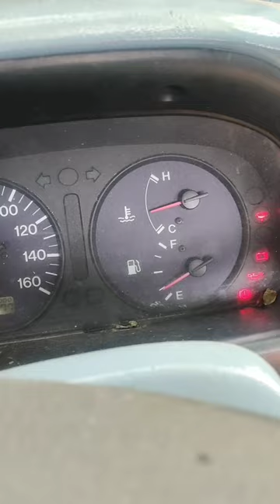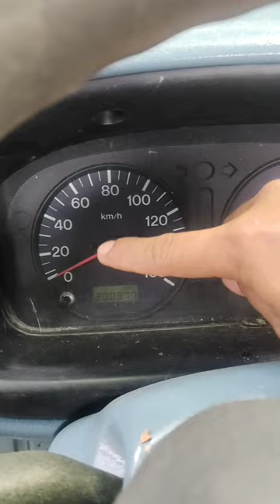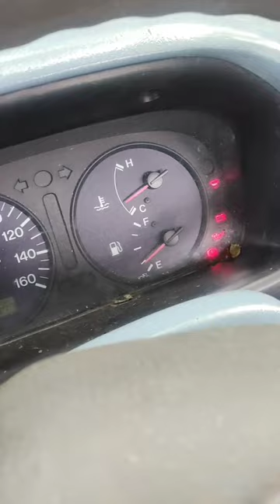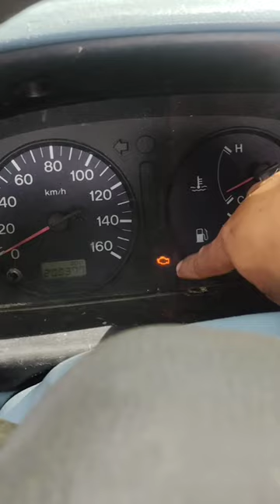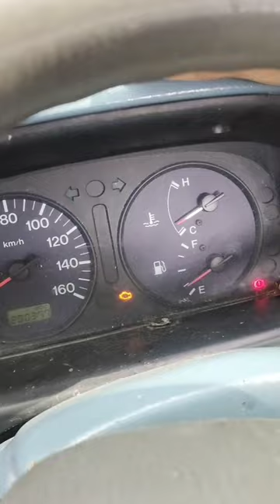Mazda Bongo Ayaw umandar Anong dahilan paano Ayusin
share natin kung Ano Ang Dapat Gawin pag d umandar Ang Mazda Bongo natin at ano Ang Isa sa possibling dahilan at Sira bakit d umandar Ang Sasakyan natin